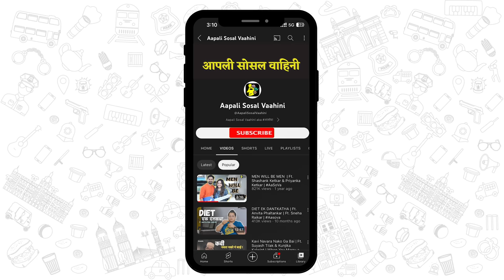Aaba Aiknar Nahit | Abba Nahi Manenge | 3 idiots Spoof | Ft Shashank Ketkar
Welcome to Aasova, your go-to YouTube channel for the best in Marathi comedy! Dive into a world where laughter knows no bounds, as we bring you impeccable comic timing, a blend of modern and traditional Marathi comedy, and a dash of unforgettable humor. Our channel, Aasova, is not just about videos; it's a laughter-packed experience that will leave you in splits!

As a dedicated Marathi content creator, Aasova promises to deliver top-notch Marathi comedy videos, including the finest sketches, hilarious slapstick moments, and a mix of clever and relatable jokes. Our content is a Comedy Bonanza, ensuring non-stop entertainment throughout. Whether you're a long-time fan of Marathi humor or a newcomer, Aasova is designed to bring laughter to everyone.

Get ready for a rollercoaster of emotions and laughs as we showcase the best of modern and traditional Marathi comedy. Aasova is not just a channel; it's a laughter hub, a place where jokes come to life with impeccable comic timing. Aapali Sosal Vaahini invites you to embrace the world of Aasova, where laughter reigns supreme!

Get ready to laugh your heart out with "Aaba Aiknar Nahit," a Marathi spoof video that puts a hilarious twist on the famous scene from Aamir Khan's blockbuster movie "3 Idiots." This video, featuring renowned Marathi actor Shashank Ketkar, is a satirical take on the current political landscape and the typical behavioral traits of politicians in Maharashtra.

About this video :
"Aaba Aiknar Nahit," a Marathi spoof video featuring the talented Shashank Ketkar, a renowned figure in the Marathi entertainment industry. This hilarious take on the current political scenario in Maharashtra adds a comical twist to the famous scene from Aamir Khan's blockbuster "3 Idiots."

In a storyline reminiscent of "3 Idiots," Shashank Ketkar's character finds himself in a relatable predicament. Much like Farhan's struggle in the film, Shashank's character aspires to pursue a different path, yet his father insists on him entering the political arena. The comedic parallels between Shashank's conversations with his friends like Farhan's discussions with Raju Rastogi (played by Sharman Joshi) and Ranchoddas Chanchad (played by Aamir Khan) add a unique charm to the narrative.

Shashank Ketkar, known for his versatility and captivating performances, brings his comedic brilliance to the forefront in "Aaba Aiknar Nahit." As a celebrated Marathi actor with a diverse portfolio, Shashank infuses the spoof with humor and relatability, creating a comedy-packed video that promises to leave the audience in splits.

This uproarious spoof, titled "Aaba Aiknar Nahit," humorously plays on the "abba nahi manenge" theme from "3 Idiots," offering a delightful blend of satire and laughter. Shashank Ketkar's involvement ensures a stellar comedic experience, making this video a must-watch for those seeking a hilarious take on the nuances of politics and familial expectations in Maharashtra.

Get ready for a rib-tickling experience that will leave you in splits! Don't miss out on this uproarious Marathi comedy gem.

Cast:
Shashank Ketkar
Vinod Gaikar
Prachi Shingare
Sandesh Randive
Jaykesh Mishra
Sanjana Lad
Shubham Bhobaskar

Credits:
Writer & Director : Sameer Khandekar
Assistant Director : Shubham Bhobaskar
DOP: Suyash Mhatre
Editor: Omkar Rane
Assistant Camera : Dhiraj Sodaye
Art : Rushikesh Andre
Graphic Designer : Vaibhavi Rane
Producer: Vaibhavi Rane
Special Thanks : Tukaram Rane & Sujata Rane